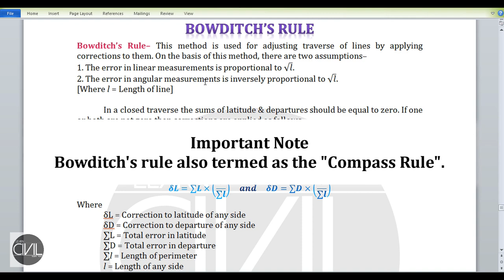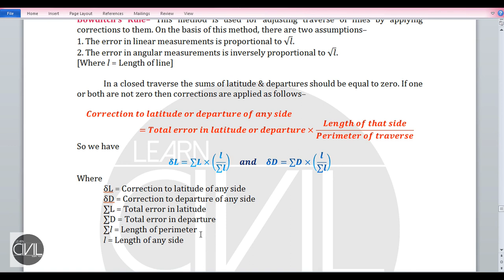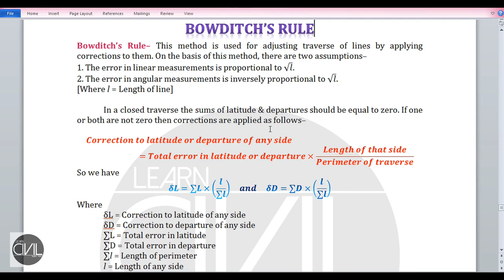Bowditch's Rule in Compass surveying [HINDI]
In this video you will learn about- Bowditch's rule used in compass surveying for correcting latitude & departure error.

Queries Solved:-
0:00 Intro
0:33 Bowditch's Rule explanation
1:25 Its formula for correction in latitude & departure